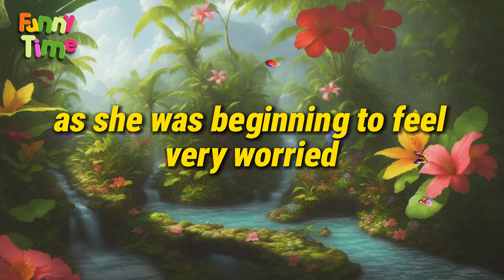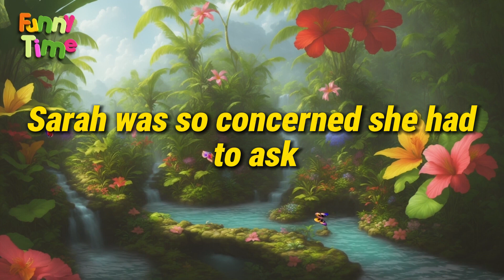Funny Jokes | Sarah really loved being outside - jokes of the day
Joke.